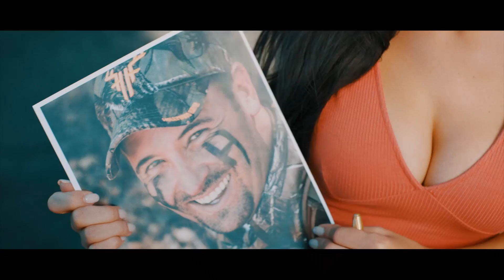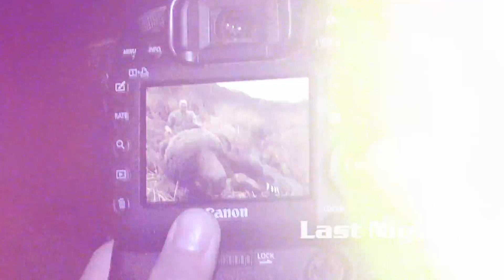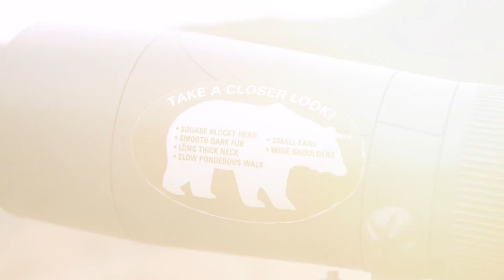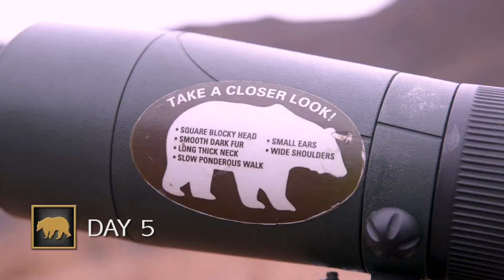SEASON 7 / Episode 8 - The Good, The Bear & The Ugly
It's all about timing and patience! Check out this weeks amazing hunt with the Hollywood Hunter and Darren Newsom (owner of Armscor Ammo) as they adventure to Kodiak Island for their bucket list Brown Bears.